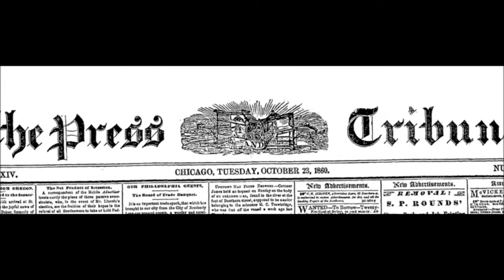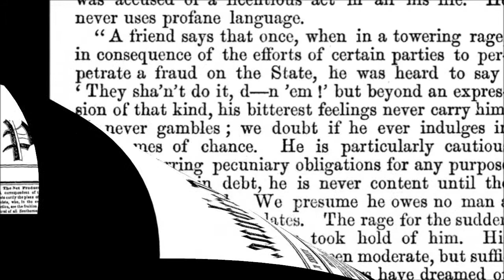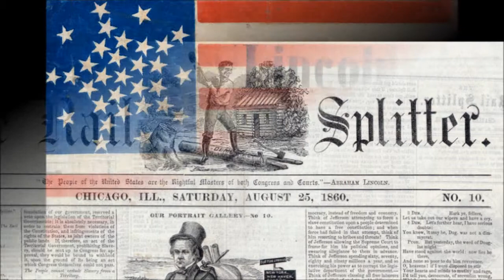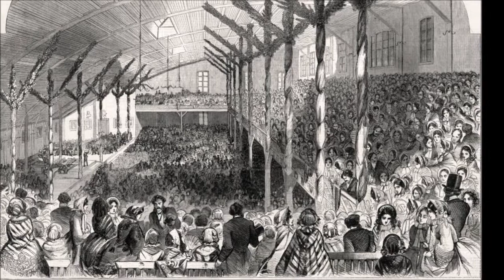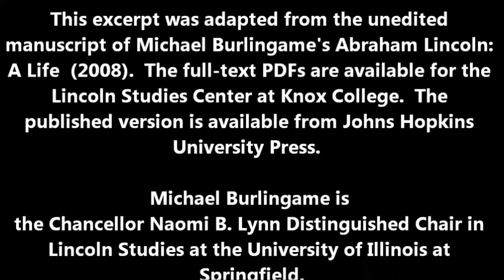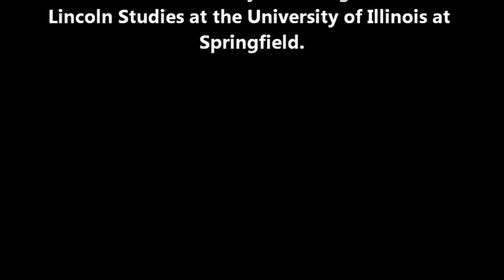Writing Lincoln's Lives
Editor's Comments:
This excerpt was adapted with permission from the unedited manuscript of Michael Burlingame's Abraham Lincoln: A Life (2008). The full-text PDFs are available from the Lincoln Studies Center at Knox College. The published version is available from Johns Hopkins University Press. Michael Burlingame is the Chancellor Naomi B. Lynn Distinguished Chair in Lincoln Studies at the University of Illinois at Springfield.